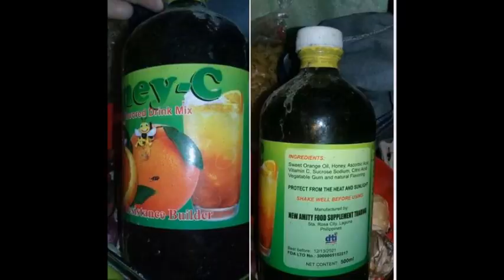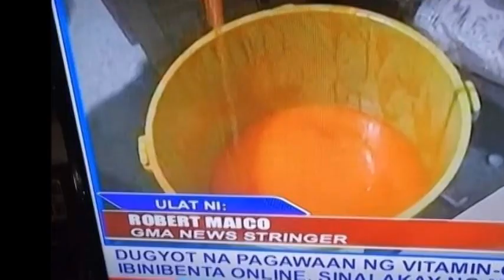ARNOLD CLAVIO ISINIWALAT ANG ISANG DUGYOT NA PAGAWAAN NA SIKAT NA VITAMIN C ANG HONEYC